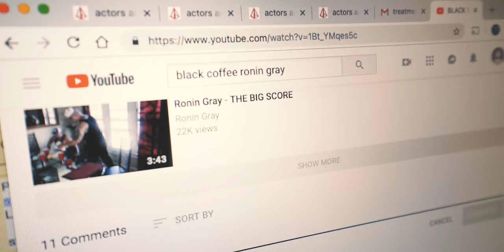Living in a Crip hood in South Central LA